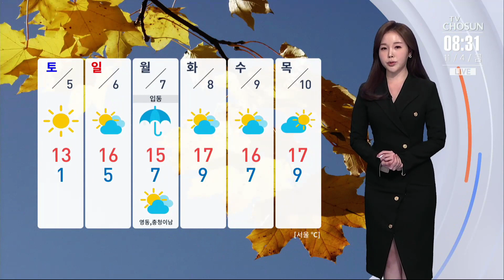[날씨] 찬바람 불며 기온 뚝…일요일 아침까지 추워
든든한 겨울용 외투를 입고 나오셔야겠습니다. 올가을 들어 가장 추운 아침인데요.

북서쪽에서 찬공기 가 남하하면서 강원 일부 지역에는 한파주의보 가 내려진 가운데 현재 서울 기온 1.8도, 철원 영하 2.5도 보이고 있고요.

여기에 찬바람까지 더해져 체감 기온이 영하권 을 보이는 곳이 많습니다.

낮에도 서울 10도, 청주 11도, 대구 14도에 머물면서 종일 쌀쌀하겠는데요. 보온에 각별히 신경쓰시는 것이 좋겠습니다.

오늘도 전국적으로 맑은 하늘과 함께 하겠지만 아침까지 내륙 곳곳에 서리가 내리거나 물이 어는 곳이 있겠고 울릉도 독도에는 밤까지 5-20mm정도의 비가 오락가락 이어지겠습니다.

이번 추위는 일요일 아침까지 계속되겠고요. 앞으로 대기는 점점 더 건조해질 전망입니다.